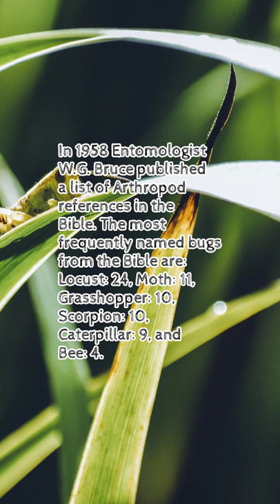Fun Fact #50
In 1958 Entomologist W.G. Bruce published a list of Arthropod references in the Bible. The most frequently named bugs from the Bible are: Locust: 24, Moth: 11, Grasshopper: 10, Scorpion: 10, Caterpillar: 9, and Bee: 4.

Fact from TabulateJarl8 - randfacts on GitHub